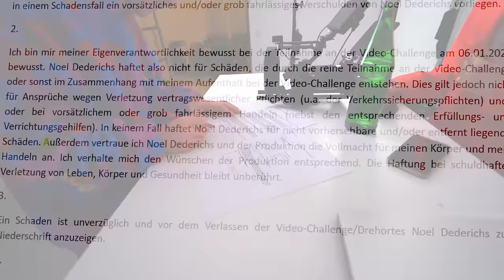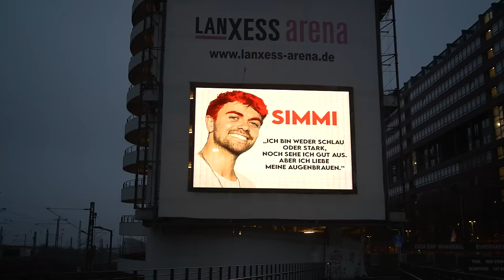Ich mach mit Ihm 1 Tag was ich will 😂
Heute mache ich mit @simonwill 24h was ich will!
Von Pinsel Tattoo, über Augenbrauen färben oder einen Heiratsantrag ablehnen...

Danke an:
@SteffenMedia  @Zoedevil. @piajanina  Aaron Dederichs, Kathy, Wenke :)